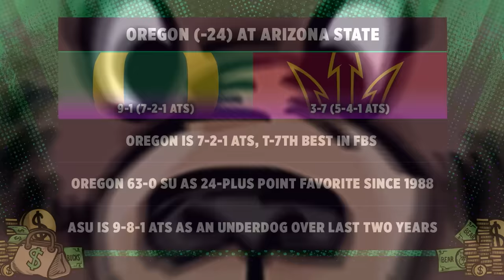CFB Week 12 Best Bets, Harbaugh suspension, Jayden Daniels' Heisman hopes | Bear Bets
Big Noon Kickoff Presents: Bear Bets, a FOX Sports podcast hosted by betting expert Chris "The Bear" Fallica and former NFL offensive lineman Geoff Schwartz. Bear & Geoff start the show discussing Texas A&M firing head coach Jimbo Fisher and the top candidates for his replacement. Next, Bear makes his Week 12 CFB picks featuring Tulane-FAU, Oregon-Arizona State and Washington-Oregon State. Later, Bear and Geoff are joined by friends and sports betting analysts, Sam Panayotovich and Will Hill, also known as “The Gambling Group Chat.” The GGC reacts to Jim Harbaugh’s suspension and last week’s Michigan-Penn State game. Are you more or less impressed by the Wolverines? The gang covers the biggest games on the Week 12 schedule like Georgia-Tennessee, Washington-Oregon State, and Kansas State-Kansas, plus the latest Heisman Trophy odds. Is Jayden Daniels the best player in the country? Bear and Geoff wrap the show offering their Best Bets of the week.

Intro: (0:00-3:39)
🏈: Tulane at FAU (3:40)
🏈: Oregon at Arizona State (5:28)
🏈: Washington at Oregon State (8:10)
🏈: Illinois at Iowa (12:15)
🏈: Temple UAB (13:55)
🏈: Nebraska at Wisconsin (15:30)
💭: The Gambling Group Chat (18:02)
💰: Bear’s Best Bet (01:02:40)
💰: Geoff’s Best Bet (01:03:52)